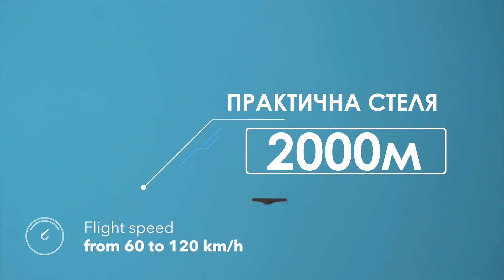Безпілотний авіаційний комплекс «Sparrow»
13-17 жовтня 2021 року в Києві, на Михайлівській площі в рамках відзначення Дня захисників та захисниць України  пройде спеціалізована виставка «Цифрове майбутнє армії», під час якої для жителів та гостей столиці буде розгорнуто експозицію сучасних зразків озброєння та військової техніки, які формують обриси армії майбутнього.

Одним із експонатів є БпАК «Sparrow» - тактичний безпілотний авіаційний комплекс, призначений для ближньої розвідки.

Не пропустіть!
Вхід вільний